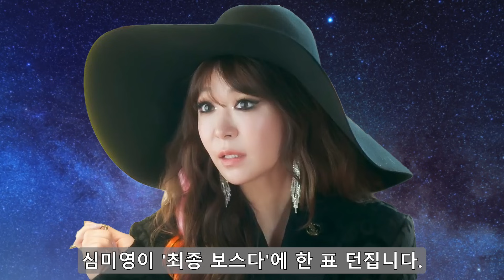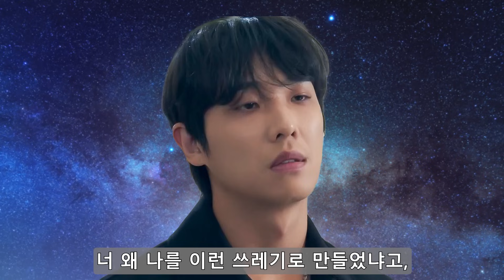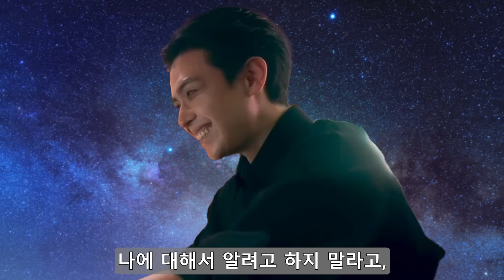[7인의 탈출 12회 예고] 충격속보! ‘이 사람’의 사주를 받은 강기탁의 충격정체!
‘이 사람’의 사주를 받은 강기탁이 숨긴 비밀입니다.